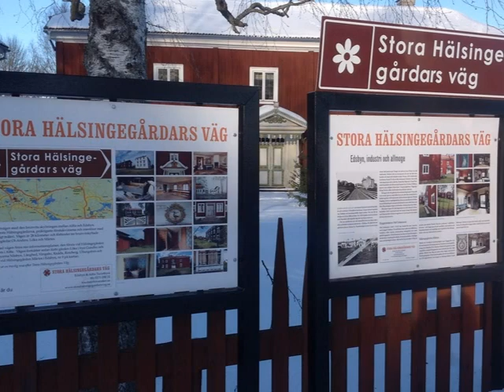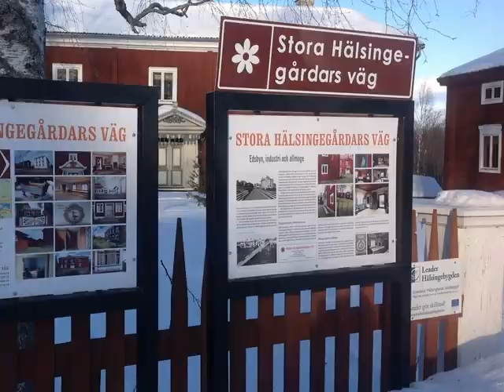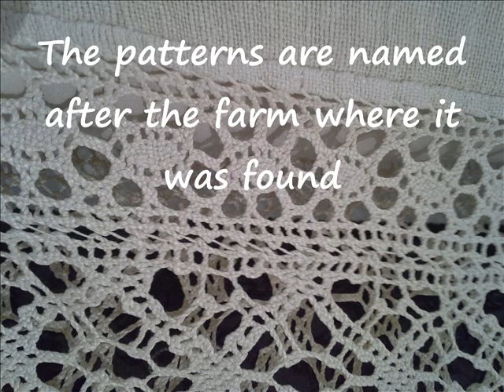RAISE digitalstory 5 2